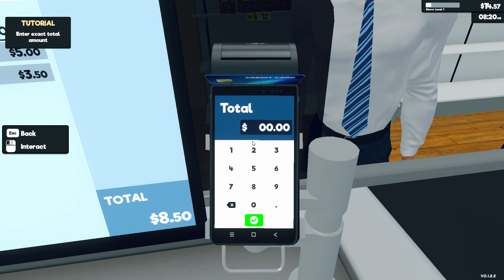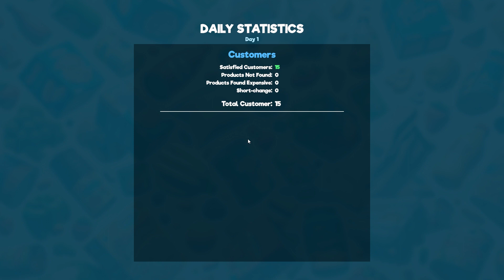Supermarket Simulator odcinek 1 Założyłem własny sklep